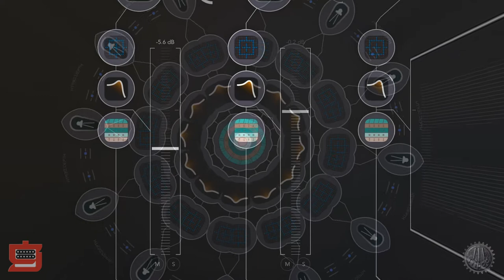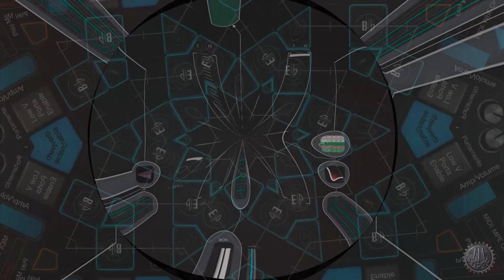Dusty Rhoads 2